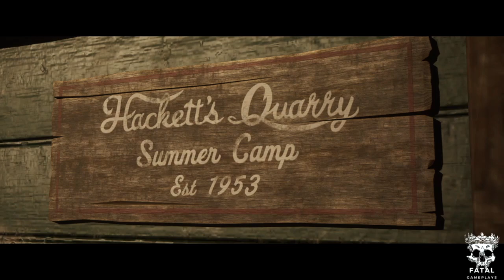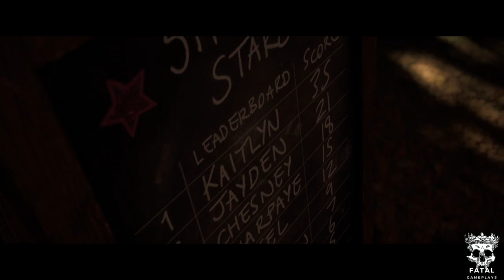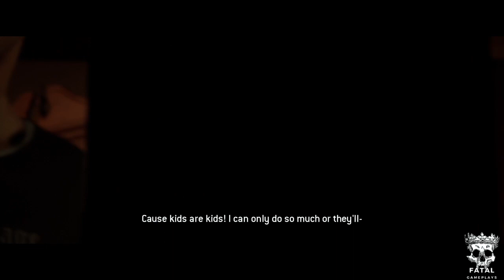THE QUARRY CHAPTER 1 : Hacketts Quarry forever!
Join the fam & lets play!